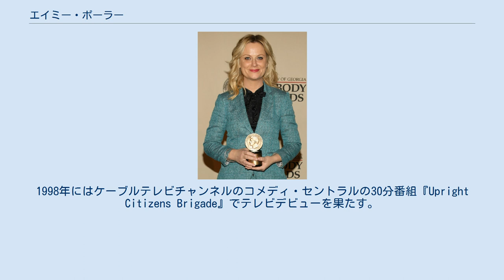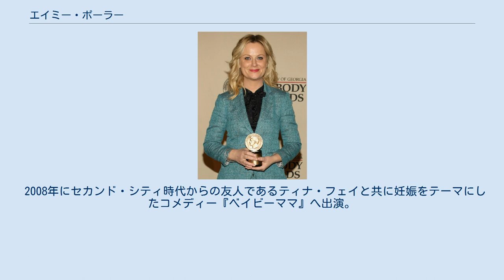エイミー・ポーラー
エイミー・ポーラー（Amy Poehler, 1971年9月16日 - ）は、アメリカ合衆国マサチューセッツ州生まれの女優・声優・脚本家・プロデューサー・監督である。
 1971年にマサチューセッツ州バーリントンに生まれたポーラーは、1993年にボストンカレッジを卒業。
大学卒業後はシカゴへ移り、コメディー劇団のセカンド・シティで演劇やコメディーを学ぶ。
1998年にはケーブルテレビチャンネルのコメディ・セントラルの30分番組『Upright Citizens Brigade』でテレビデビューを果たす。
だが同番組は3シーズンまで製作された後に製作中止になってしまった。
 しかしポーラーは独自のコメディーセンスが認められてテレビや映画などにちょくちょく顔を出し始めて、2001年から人気コメディーショーの“サタデー・ナイト・ライブ”に出演し、同番組のレギュラーとなった。
徐々に知名度も上がっていき、着々とキャリアを重ねていく。
同番組で2008年にはヒラリー・クリントン役を一貫して勤め、サラ・ペイリン役のティナ・フェイと共に大統領選挙候補者役を演じ、同番組の十八番になった。
私生活でも『アレステッド・ディベロプメント』で共演した俳優のウィル・アーネットと2003年に結婚した。
アーネットとは日本でも大ヒットしたウィル・フェレル・ジョン・ヘダー出演のコメディー『俺たちフィギュアスケーター』で共演。
同作において兄妹スケーターをユーモラスかつ嫌味に演じた。
女優業の他にも脚本家やプロデューサーとしても才能を開花させており、いくつかのテレビ番組や映画に参加している。
 2009年から放送を開始したNBCテレビジョン・ネットワークで放送を開始したシットコム番組『パークス・アンド・レクリエーション』で2014年の第71回ゴールデングローブ賞女優賞（ミュージカル・コメディシリーズ部門）を受賞。
 2016年には、サタデー・ナイト・ライブにティナ・フェイと共同でホストをし、第68回エミー賞でゲスト女優賞（コメディシリーズ部門）を受賞する。
 2008年にセカンド・シティ時代からの友人であるティナ・フェイと共に妊娠をテーマにしたコメディー『ベイビーママ』へ出演。
実生活でもアーネットとの間に子供が出来ている。